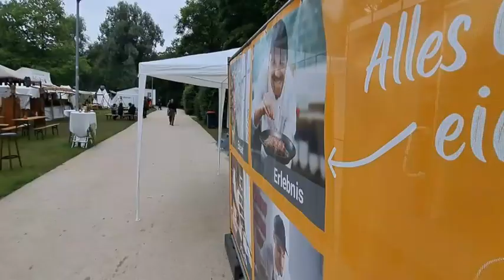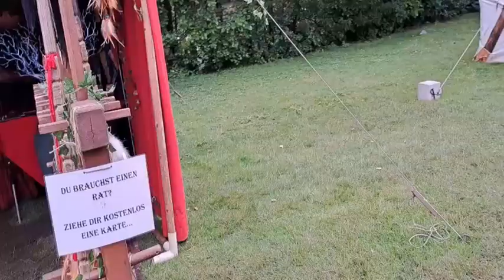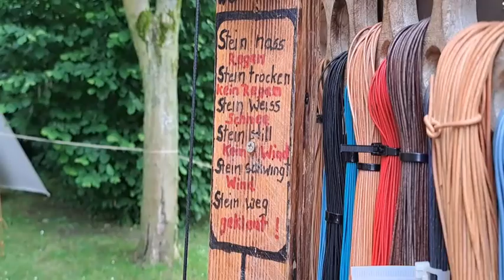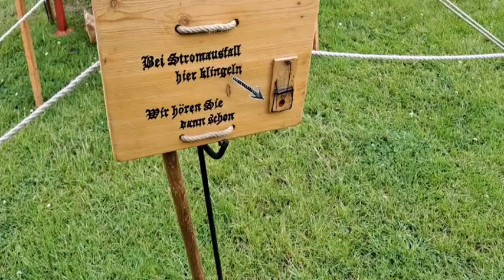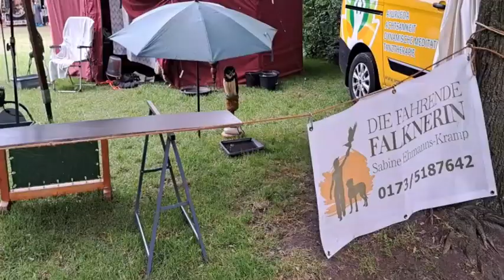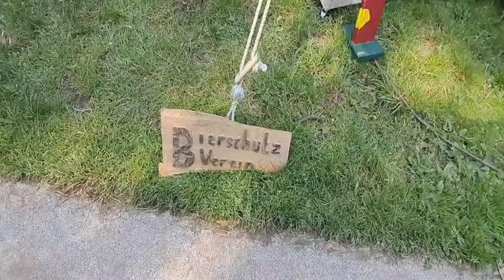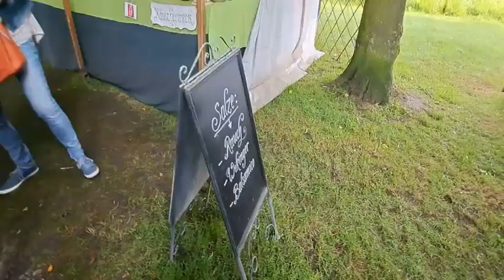Mittelalter Gaudium Waltrop Mittelalter-Gaudium #3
Mittelalter Gaudium Waltrop 1. Juni 2024 Mittelalter-Gaudium